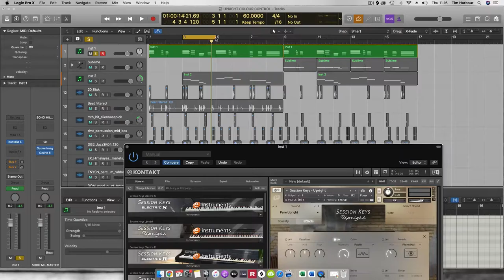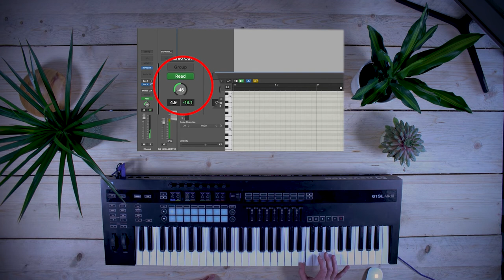Atmospheric Textures With Session Keys Upright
In this Producers Tips, Timmy from e-instruments explores the often overlooked "Colour" feature in Session Keys Upright.

In this ambient electronic track, Timmy experiments with layering piano parts, digging into the colour presets in combination with the onboard effects to create some really thick atmospheric textures of the piano.

For full details on e-instruments Session Keys and its effects, head